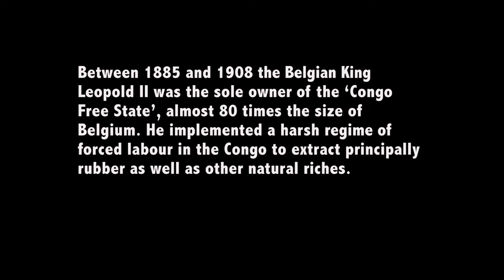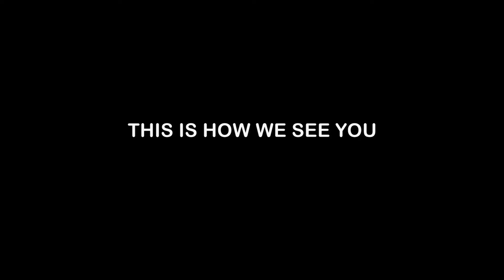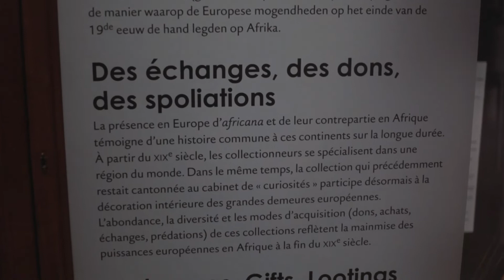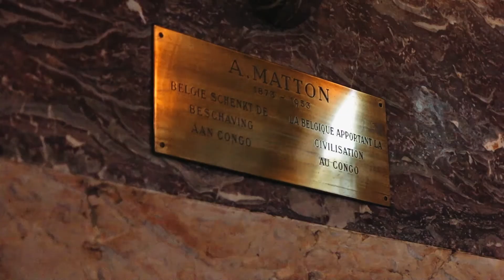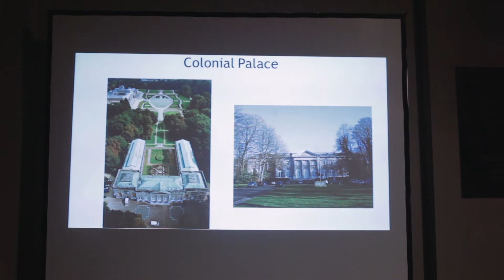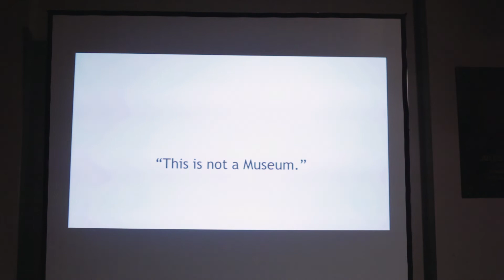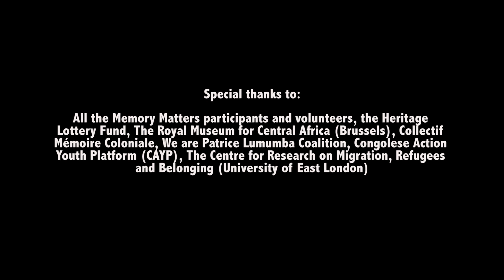This is how we see you: British Congolese visit the Royal Museum of Central Africa in Belgium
'This is how we see you' (David Garbin and Salem Wazaki.

Leopold II was the King of Belgium from 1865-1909 and chief architect of Belgian colonialism. From 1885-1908 he personally owned and ruled the Congo Free State largely as a vehicle to harvest rubber from which he and Belgium profited immensely. His management of the Congo was exceedingly brutal, even by the colonial standards of the day. Amputation of limbs of the local population was a routine response for not meeting prescribed rubber harvest quotas, and estimates of the death toll due to his rule range between one and fifteen million. The Congo still deals with the systemic effects of this brutal colonisation to this day.

This short film follows the path of young British Congolese in their visit to the controversial Royal Museum of Central Africa (Tervuren) in Belgium before its renovation in 2013, as part of Sociologist David Garbin's research on Central African identities and Diaspora. The film discusses the colonial legacies of heritage and representations of Africa in a context of political tensions in the diaspora and in the Democratic Republic of Congo.

The film is ahead of its time in engaging in a critical discussion of Western museums and their portrayal of their colonial pasts. Particularly in terms of hiding the atrocities committed, and the lack of a portrayal of colonised people’s cultures as anything but ‘primitive’, ‘exotic’ or ‘tribal’. It also foreshadows more recent controversies and debates about what should be done with statues of those who profited from the suffering of others in the colonial period, and whether artefacts taken from colonised countries to Western museums should be returned to the places where they originated.